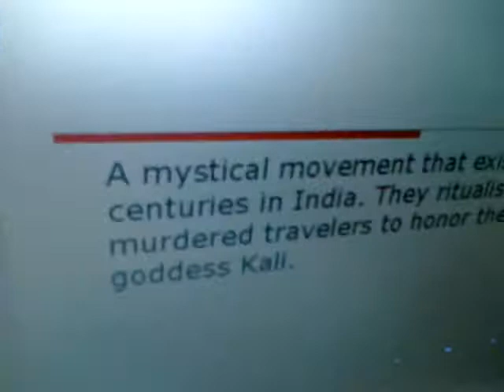Habesha and Negro STUDYING ALL NIGHT Los Angeles IHOP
This is the last video I made b4 I went insane with restless delirium.